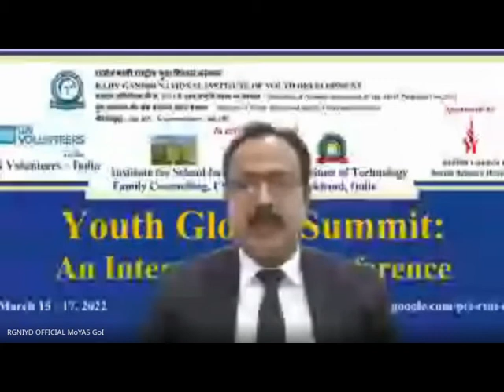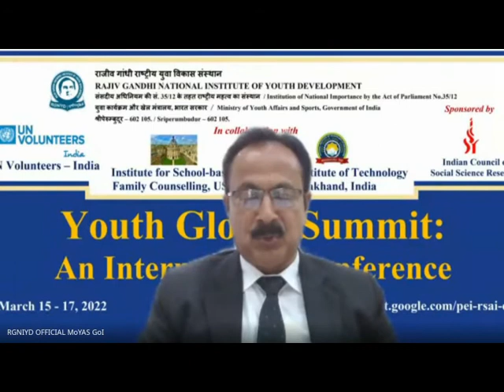Feedback and Evaluation Summing Valedictory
Youth Global Summit: An International Conference

Organized by

Rajiv Gandhi National Institute of Youth Development (RGNIYD)
(An Institution of National Importance by the Act of Parliament)
Ministry of Youth Affairs and Sports Government of India

UN Volunteers – India

 Institute for School-based Family Counselling, USA

 National Institute of Technology Uttarakhand, India

Indian Council of  Social Science Research (ICSSR)